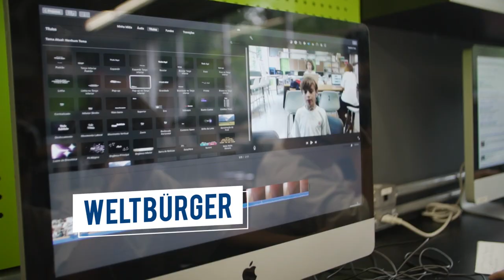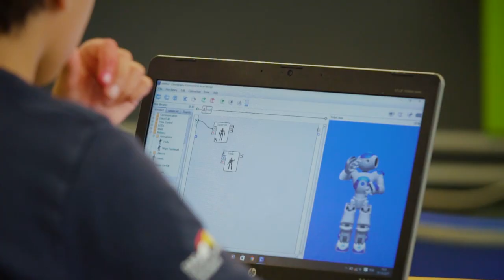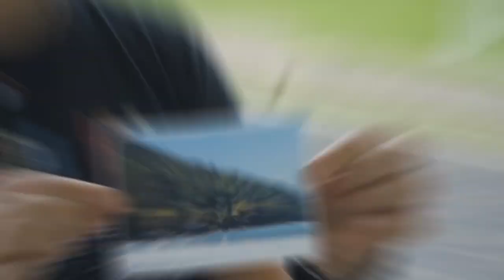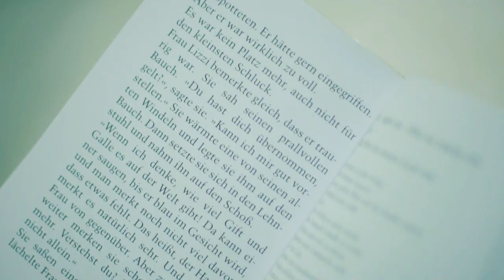Lehrer sein am CVPS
Lehrersein@PortoSeguro